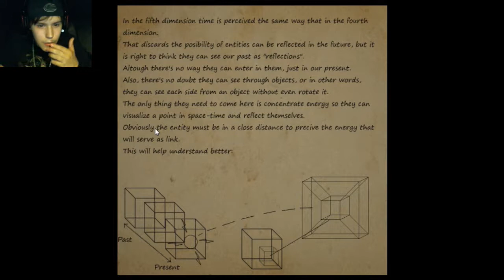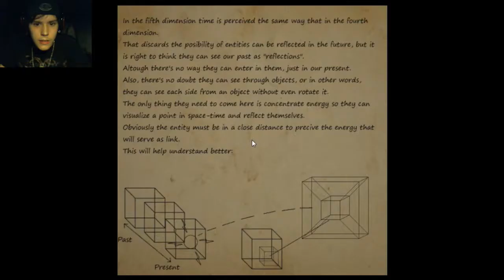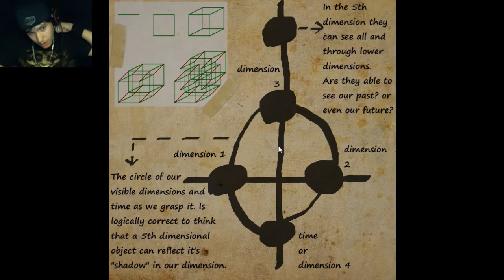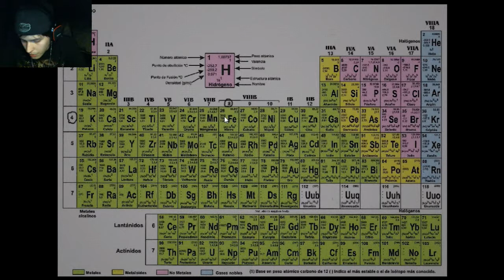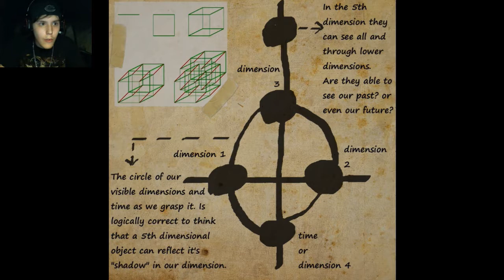Heritage |Lets Play| FULL PLAYTHROUGH AND GUIDE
This is an indie horror game with a lot of puzzle elements involved as well. I hope you all enjoyed my video!